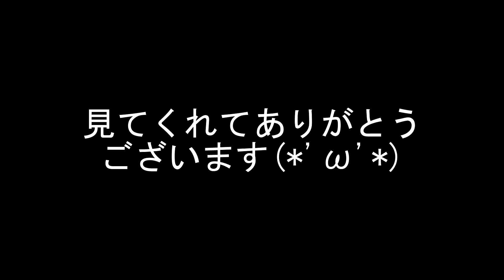環境を変えないと成長できないことはわかってますが。